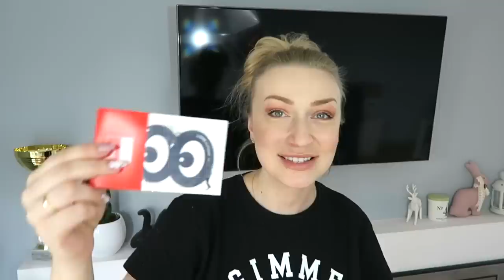MIERZYMY | SUKIENKA NA KOMUNIĘ i NAJLEPSZA BLUZA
Spodnie z H&M: Super Skinny High Jeans

♠ ZNAJDŹ NA SNAPCHACIE: VLOGLOLA

💛 Moją sytuację rodzinną ➡ Piotr - to mój mąż, Oliwia - to moja córka z poprzedniego związku; Sandra - to córka Piotra z poprzedniego związku. Razem tworzymy tzw. RODZINĘ PATCHWORKOWĄ.

➡➡➡ Mam na imię Ola, mam 174 cm wzrostu, mieszkam w Gdańsku. Po 8 latach pracy w mediach - głównie internetowych - założyłam jednoosobową agencję, która zajmuje się content marketingiem, PR-em, spójnością wizerunkową, social mediami oraz marketingiem internetowym. Z wykształcenia jestem (paradoks) inżynierem ochrony środowiska.

➡ Moje ulubione słowa: NIEOCZYWISTE, OBŁĘDNE, NIESAMOWITE oraz PETARDA :)